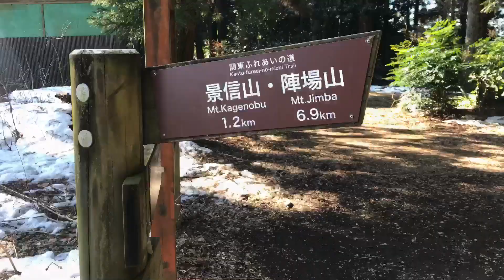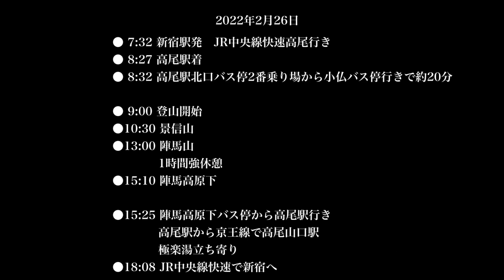【景信山・陣馬山 縦走】こうたろさんに会いました 東京日帰り 山ごはんも・22.02.06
小仏バス停から、小仏峠、景信山、陣馬山を縦走しました。

7:32 新宿駅発　JR中央線高尾行き
8:27 高尾駅着
8:32 高尾駅北口のバス停2番乗り場から小仏行きに乗車
20分ほどで小仏バス停に到着
9:00登山スタート

帰りは、15:25発陣馬高原下バス停から高尾駅へ
高尾駅から京王線で高尾山口駅に行き、極楽湯に立ち寄り
また高尾駅に戻り
18:08JR中央線快速で東京へ

🌸こうたろさんに会いました

山頂で登山YouTuberのこうたろさんにファッションチェックをしてもらいました！

⛰山ごはんレシピ⛰
牡蠣たまごあんかけチャーハン

材料
・コンビニおにぎり（チャーハン）
・水　300ml程度
・片栗粉　小さじ２
・卵　2個
・牡蠣缶詰
・香味ペースト　適量
・薬味　適量

①水と香味ペーストと牡蠣を入れて火をかける
②沸騰したら片栗粉を入れる
③溶いた卵を回し入れて、卵がふわっとしたら火を止める
④コンビニおにぎり（チャーハン）にかけたら完成！